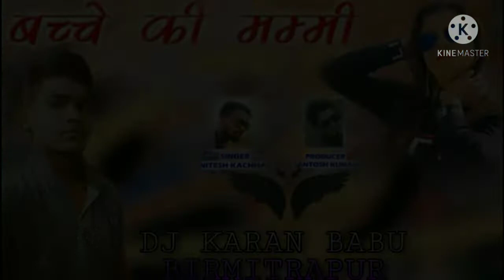New Nagpuri Song 2021//Singer🎤Nitesh Kachhap❤️Bachho ki mummy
Singer-Nitrsh Kachhap
Reuploader-dj Karan babu birmitrapur

copy right strike mat marna Bhai agar aapko aapati ho toh upar diye huye number par call karna video 2din me delete Kar dunga

thet nagpuri
thet nagpuri song
new thet nagpuri song
thet nagpuri dj song
new thet nagpuri dj song
Abudhman Kar nawab gana
budhman sanyasi
budhman sanyasi new song
budhman sanyasi alkestra song
sadri song
sadri dj song
budhman sanyasi Kar gussa nahin pagli
all sadri song 2020
all sadri song
all sadri dj song 2020
all thet nagpuri dj song2020

all thet nagpuri dj remix song
all thet nagpuri dj remix song 2020

Dj Karan Babu Birmitrapur